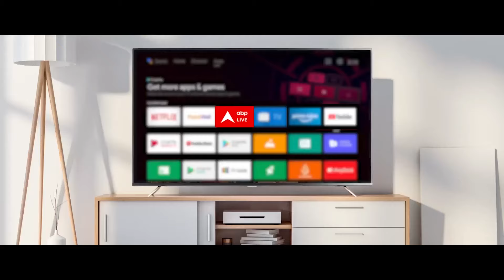Breaking News: Maharashtra के नांदेड़ में ATS का छापा | NEET Paper Leak | ABP News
ABP News: ABP News: NEET पेपर लीक से जुड़ी बड़ी खबर, महाराष्ट्र के नांदेड़ में ATS का छापा, जिला परिषद के 2 शिक्षक हिरासत में लिए गए, NEET पेपर लीक में शामिल होने का शक, हिरासत में लिए गए दोनों शिक्षक लातूर में निजी कोचिंग क्लास भी चलाते हैं.